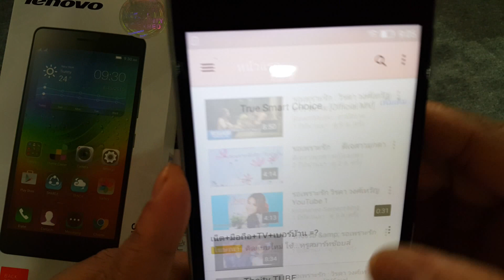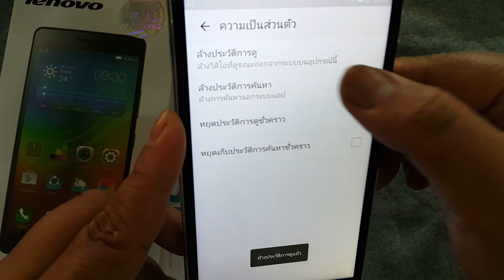Lenovo a 7000 plus จากลาซาด้า(ดูyou tube)